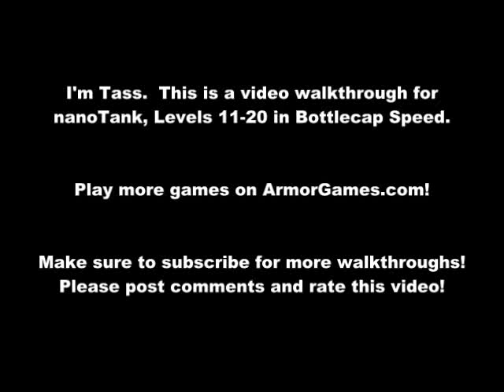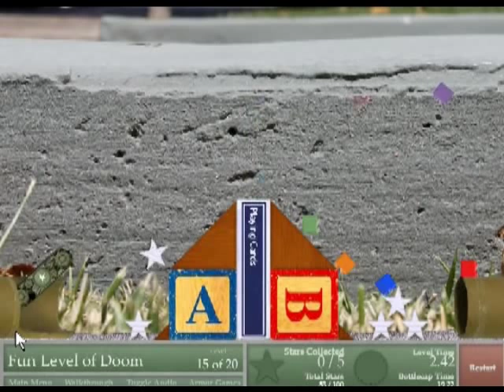nanoTank Walkthrough - Levels 11-20 - All Under Cap Time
This is a video of me, Tasselfoot, beating the last 10 levels of nanoTank in Bottlecap Speed.  Game by my boys John Cooney and Joey Betz of Armor Games.